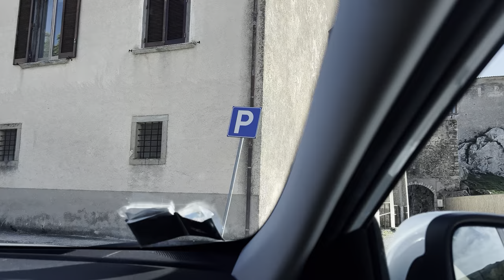Drive to Macchiagodena 17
Note: video gets choppy about 15s in. No idea why. Filmed on an iPhone 13 Pro Max.